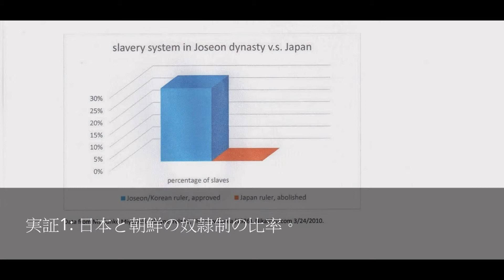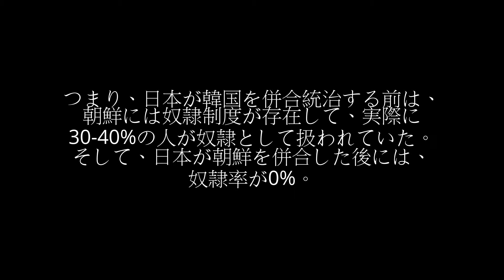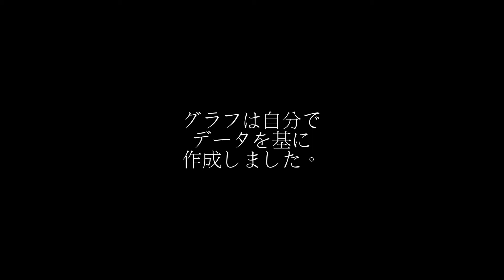日本に対する韓国による主張#4:日韓併合時代、日本は朝鮮人を奴隷にした、実証1 奴隷比率.